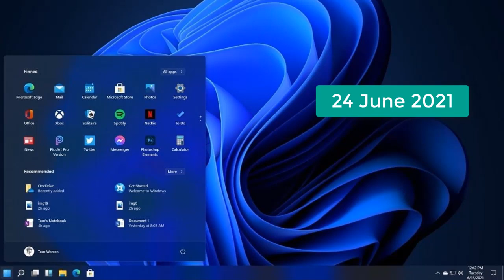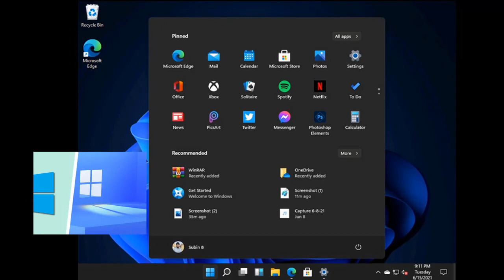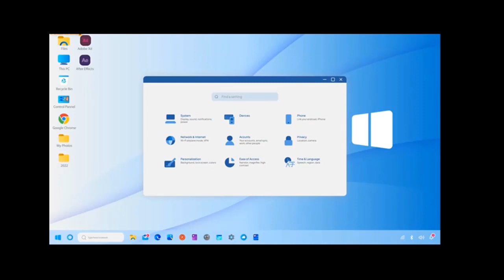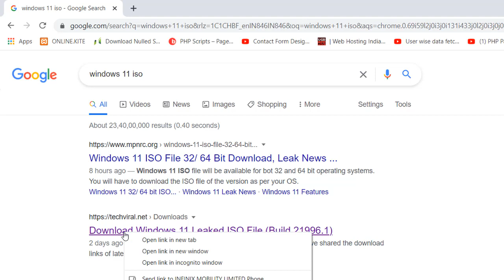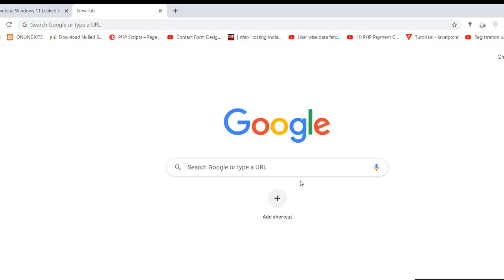Windows 11 official trailer microsoft | windows 11 leaks iso reddit | windows 11 features in hindi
Windows 11 official trailer microsoft is here and now windows 11 leaks iso reddit version is available in discription . Now watch windows 11 features in hindi .
Windows 11 or the "next generation of Windows" was all set to arrive on June 24 but a full blown Windows 11 build has leaked online. Well, we installed the Windows 11 leaked build and this is your first look at the new Windows 11 UI, features and changes.
This week a leaked version of Microsoft's upcoming rumoured Windows 11 was posted on Chinese site Baidu. We were able to get our hands on it and EVEN boot it up with an NVIDIA graphics card to try and play video games.

Windows 11 official trailer
Windows 11 gaming performance
Windows 11 leaked iso